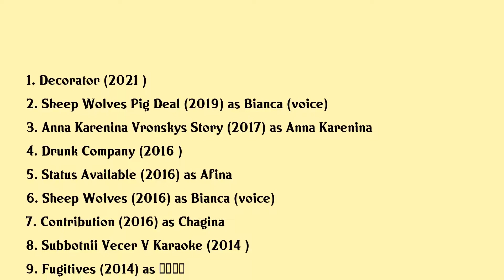Elizaveta Boyarskaya Movies list Elizaveta Boyarskaya| Filmography of Elizaveta Boyarskaya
Elizaveta Boyarskaya Full Movies List Filmography of Elizaveta Boyarskaya

Latest movies of Elizaveta Boyarskaya are:

1. Decorator
2. Sheep Wolves Pig Deal
3. Anna Karenina Vronskys Story
4. Drunk Company
5. Status Available
6. Sheep Wolves
7. Contribution
8. Subbotnii Vecer V Karaoke
9. Fugitives
10. Courier From Paradise
11. A Habit Of Breaking Up
12. Fairy Tale There Is
13. Match
14. Brooby
15. Three Heroes On Distant Shores
16. Mommies Happy New Year
17. Cinderella
18. Five Brides
19. A Man From Boulevard Des Capucines
20. I M Not Telling

Complete list of movies acted by Elizaveta Boyarskaya are in this video.

Please Comment down your favorite movie of Elizaveta Boyarskaya